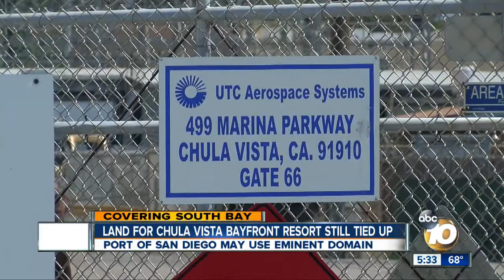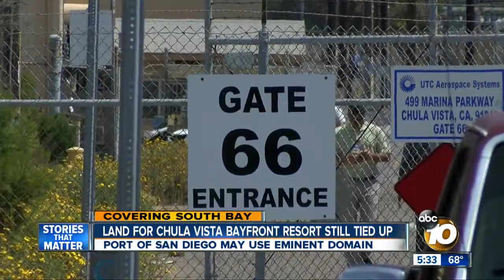Land for Chula Vista bayfront resort still tied up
Port of San Diego may use eminent domain.